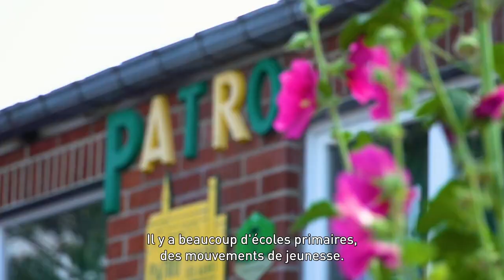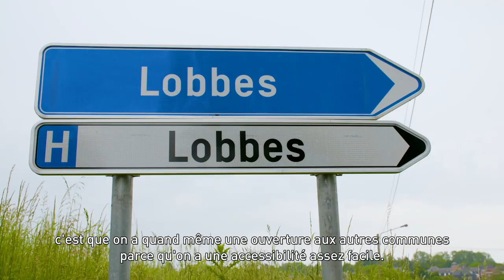Lobbes || Charleroi Métropole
Pourquoi Lucie a choisi de vivre à Lobbes, une des 29 communes qui composent Charleroi Métropole ? Découvrez les atouts de cette entité, nichée au cœur de notre belle région.

Charleroi Métropole réunit 29 communes et près de 600.000 habitants. Elle dispose d’atouts et de richesses indéniables qu’elle souhaite faire découvrir localement et internationalement.

© Vidéo - EMAKINA & Reed